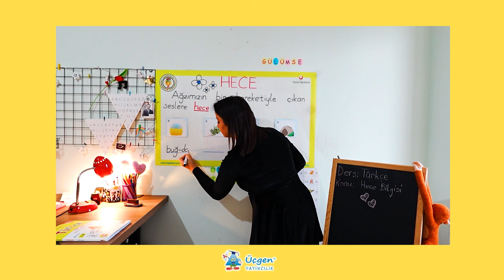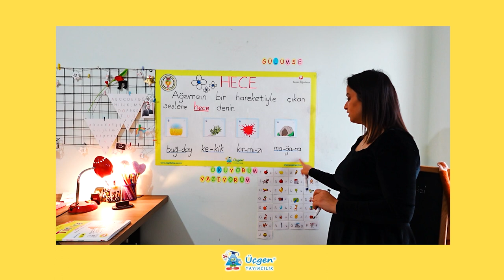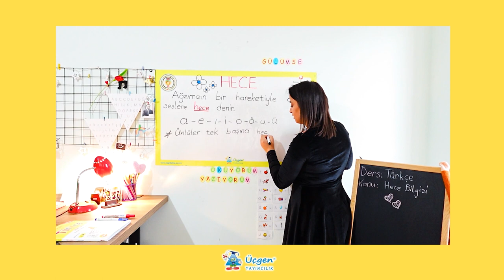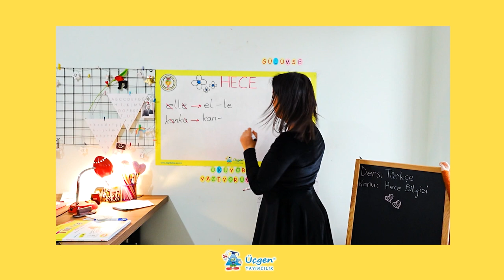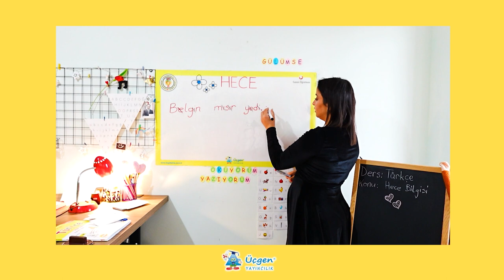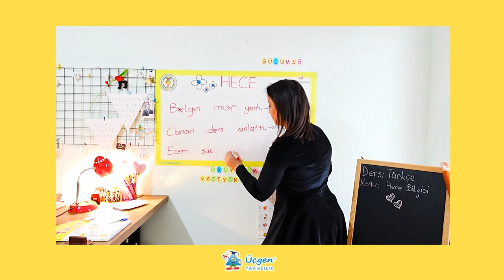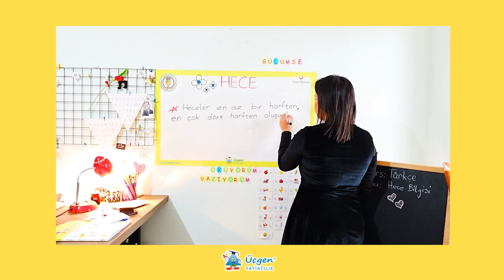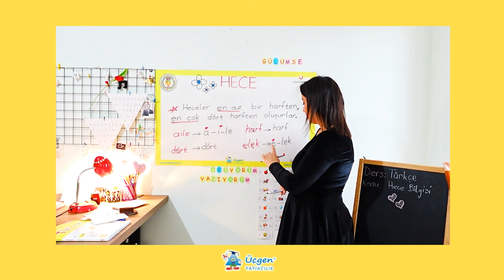1.Sınıf - Türkçe - Heceden Sözcüğe - 3